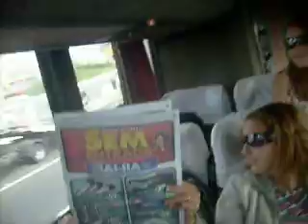No onibus indo para Itaboraí!(mt engraçado)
No onibus com a familia indo para um sítio em Itaboraí!

Camera (e narração):Cris(minha prima retardada)

Agradecimentos:

ao seu Moacir(o da bunda),foi quem organizou a bagunça,ops,o passeio!

E a motorista por nos deixar viver!